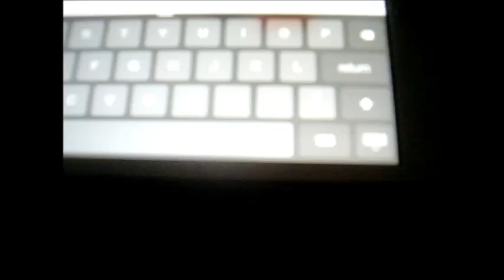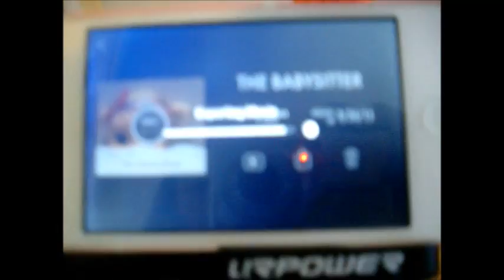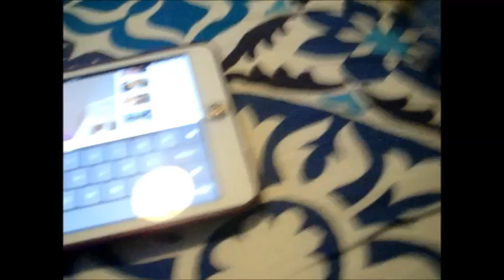Daily Vlog 12: I'm So Tired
It's actually going to uploaded on the day it was filmed!  YAS! Enjoy it even though it's short!